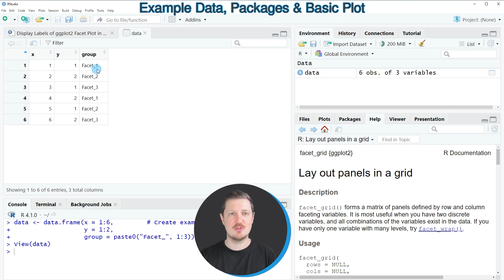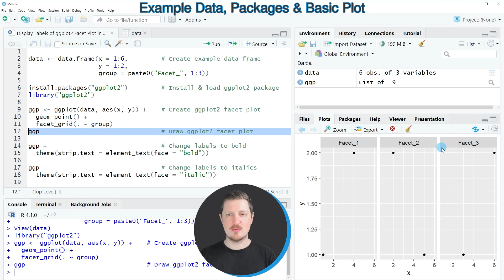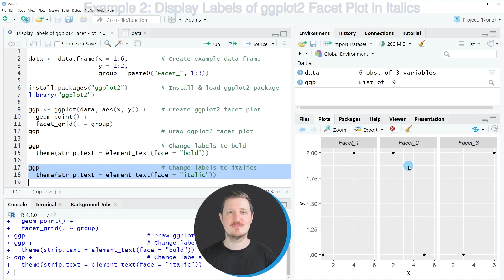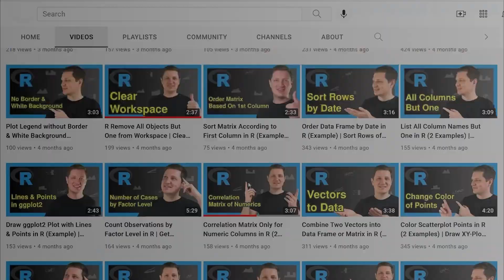Display Labels of ggplot2 Facet Plot in Bold or Italics in R (2 Examples) | Apply theme() Function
How to change the labels of a ggplot2 facet plot to bold or italics in the R programming language. More details
R code of this video:

                   y = 1:2,
                   group = paste0("Facet_", 1:3))

library("ggplot2")

ggp ‹- ggplot(data, aes(x, y)) +    # Create ggplot2 facet plot
  geom_point() +
  facet_grid(. ~ group)
ggp                                 # Draw ggplot2 facet plot

ggp +                               # Change labels to bold
  theme(strip.text = element_text(face = "bold"))

ggp +                               # Change labels to italics
  theme(strip.text = element_text(face = "italic"))